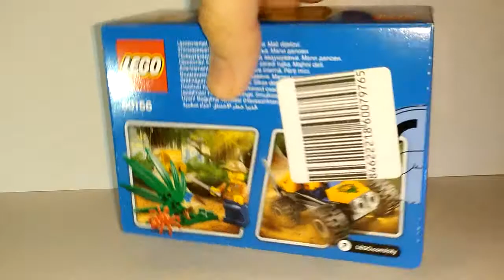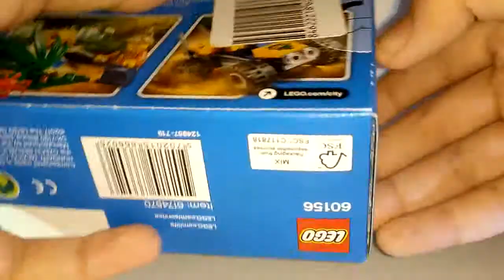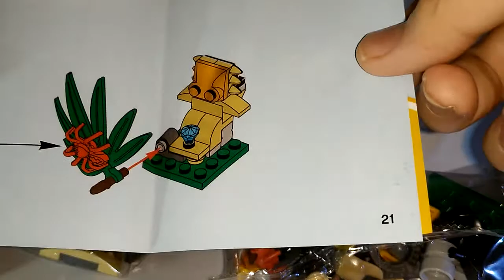Лего набор LEGO CITY 60156 Багги для поездок по джунглям обзор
Открой описание !!!

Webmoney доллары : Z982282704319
Visa карта :
БИК: CASPKZKA
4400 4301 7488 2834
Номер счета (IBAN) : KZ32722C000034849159